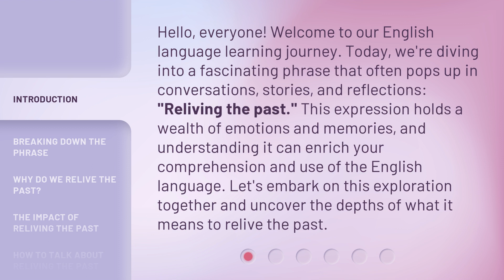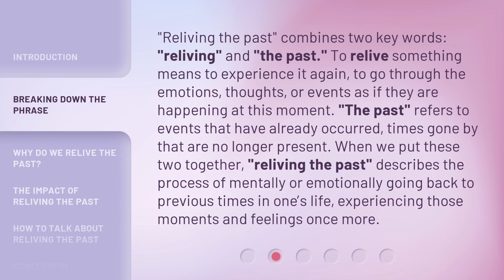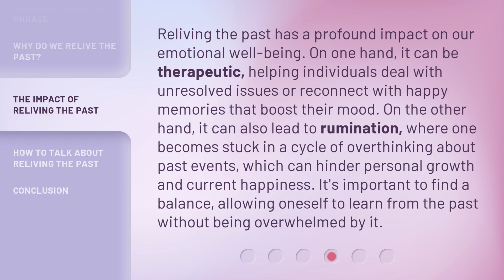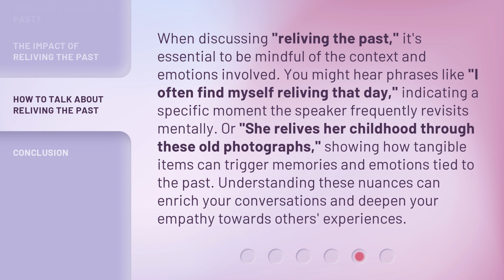Unveiling the Memories: Understanding "Reliving the Past"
Unveiling the Memories: Understanding the Power of Nostalgia • Discover the emotional impact of reliving past memories and how nostalgia shapes our present and future. Dive into the fascinating world of reminiscing with this insightful video.

00:00 • Introduction - Unveiling the Memories: Understanding "Reliving the Past"
00:40 • Breaking Down the Phrase
01:18 • Why Do We Relive the Past?
01:50 • The Impact of Reliving the Past
02:26 • How to Talk About Reliving the Past